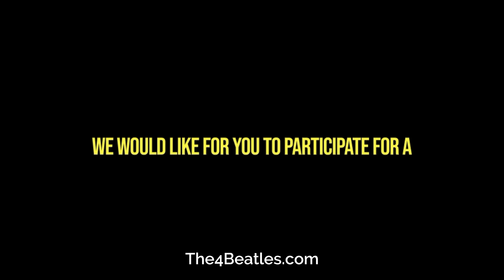"You Won't See Me": A Beatles Timeline Moment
You Won’t See Me

Written by Paul McCartney, You Won’t See Me was recorded on November 11th 1965. In the UK, the song was first released as an album track on the Rubber Soul LP on December 3rd 1965, then issued in the US three days later. The lyrics address McCartney's troubled relationship with his then-girlfriend Jane Asher, and her desire to pursue her career as a stage and film actress.
Asher, who was younger than McCartney, was approaching twenty years of age and no longer willing to adhere to his wish that she stayed at home, and put his interests first. In late 1965, while The Beatles were recording the album Rubber Soul in London, she had accepted an offer to appear in a stage production, at the Bristol Old Vic theatre. After a heated argument, the couple had briefly ended the relationship. When he then attempted to telephone her in Bristol, Asher rejected him by not returning his calls. McCartney later said, that it was shattering to be without her.
McCartney played piano on the basic track, and then overdubbed his bass part. The tempo gradually slows down throughout the song, where the music points to McCartney leading the performance on piano, rather than Ringo Starr's timekeeping abilities on the drums.

Thank you for sharing the information about the song "You Won't See Me" and its background. It's always fascinating to delve into the history and stories behind The Beatles' music. I appreciate the invitation to participate in discussions at your timeline website, The4Beatles.com. I'm sure it's a great platform for Beatles enthusiasts to connect and share their thoughts and memories. I'll keep it in mind for future reference.